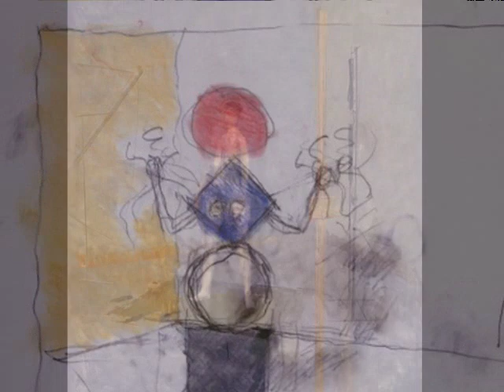Victor Willing - Brahms-Violin concerto in D major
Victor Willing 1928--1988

Pintor y dibujante ingles, egipcio de nacimiento. Se trasladó con su familia a Inglaterra en 1932 y estudió en la Guildford School of Art y en la Slade School of Fine Art, Londres.  Sus primeros cuadros son figurativos. En 1957 se trasladó a Portugal con Paula Rego, con la que se casó en 1959.